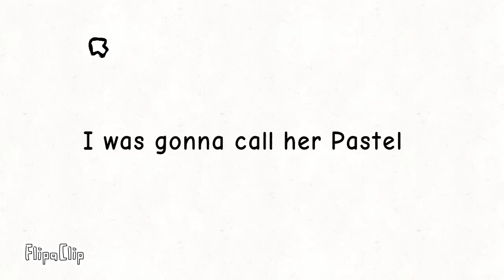20+ Subs special♥